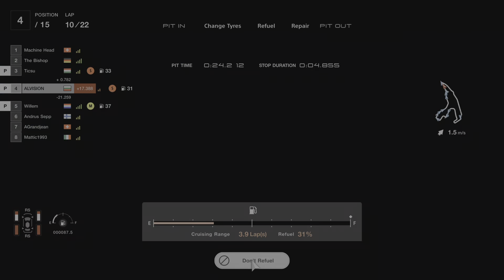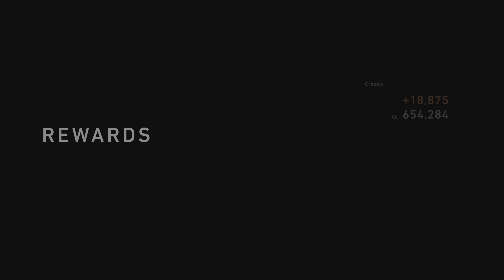Задоволително първо каране и множество грешки WORLD SERIES 2024